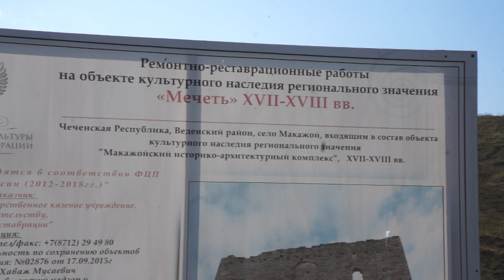МакIажара шира маьждиг (17-18 бIе шо)